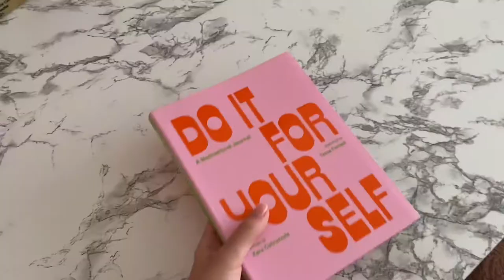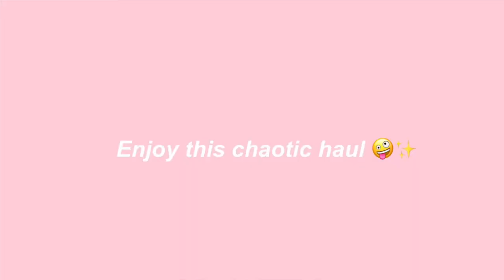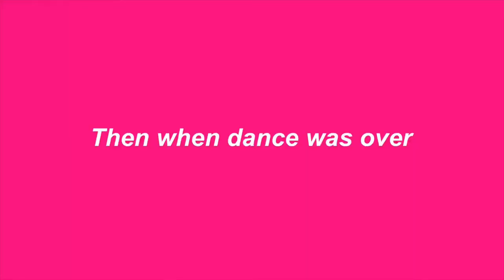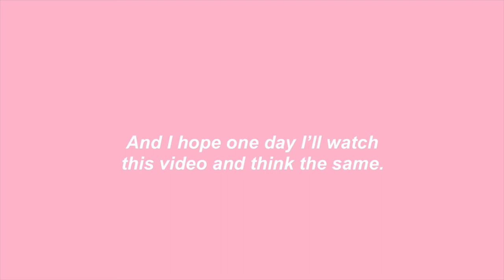First class, and first fitting for pointe shoes!! // Mia Elizabeth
All music I use in my videos are non-copyright songs from YouTube.